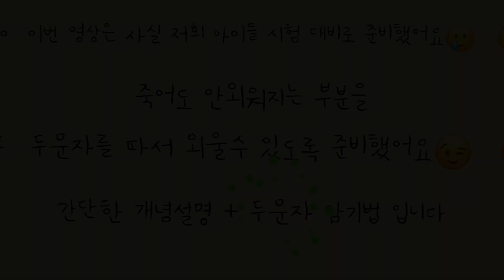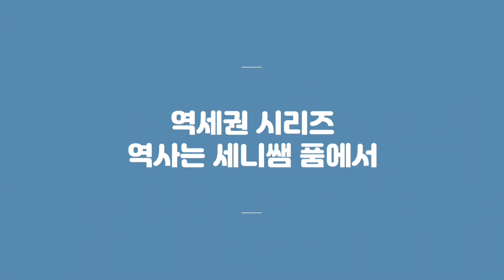을미개혁 10초만에 암기하기 I 역사 시험 대비 I 역사암기 꿀팁 I 두문자 암기I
오늘은 을미개혁을 알아볼까요?!
열심히 시험준비하고 있는 학생분들! 응원합니다!!!

(*아! 그리고 브이로그와 관련해서는! 곧! 이야기할게요!
  항상 기다려주시고 응원해주시는 분들! 정말 감사합니다!!!)